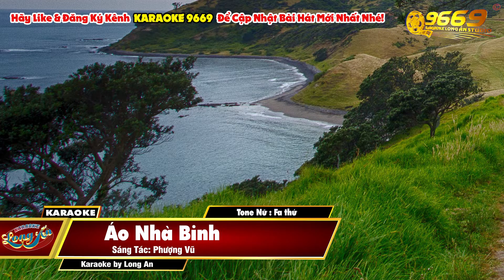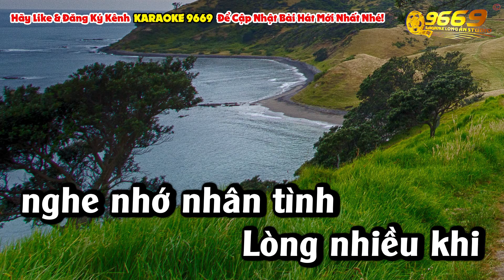Karaoke ÁO NHÀ BINH Tone NỮ Nhạc Sống KLA | Karaoke 9669 Nhạc Lính Xưa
Nhạc sĩ: PHƯỢNG VŨ
Từ độ tình nhân
xa khuất nẻo
Tôi lê gót chân độc hành
từng đêm nghe hoang vu
Tuổi đời trên năm ngón
hao gầy khói thuốc
Đen tay vàng ngược xuôi
tâm tư mênh mang

Karaoke Tone NỮ Nhạc Sống 2022 Âm thanh chuẩn chất lượng cao dễ hát nhất